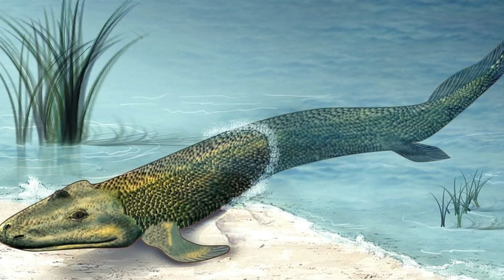Paleozoic Predators: More Terrifying Than ANY Dinosaur?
Think dinosaurs were scary? Hold onto your hats, because we're diving into the Paleozoic Era, a time LONG before the Jurassic period, when some of the most bizarre and terrifying creatures ever to walk (or swim, or crawl...) the Earth ruled the prehistoric world.

In this video, we'll uncover the secrets of these ancient predators: giant sea scorpions, armored fish with jaws like buzzsaws, and monstrous arthropods that would make your skin crawl. We'll compare them to their more famous dinosaur descendants and see if they truly hold the title of "most terrifying."

Get ready for a journey back in time to a world that's both fascinating and frightening. Were these Paleozoic predators truly more terrifying than ANY dinosaur? Watch and decide for yourself!